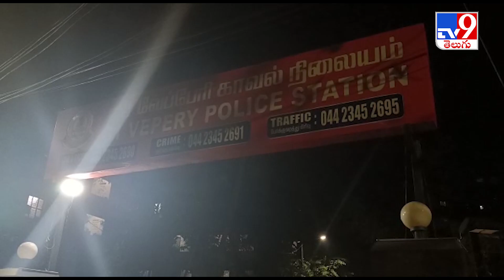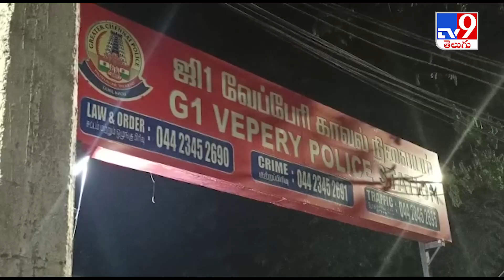Chennai: ప్రముఖ అడ్వర్టైజింగ్ మోడల్, సీరియల్ నటుడు మహ్మద్ సయ్యద్‌ అరెస్ట్ -TV9